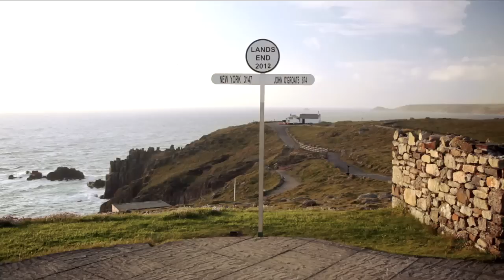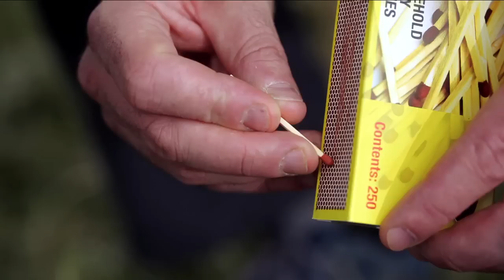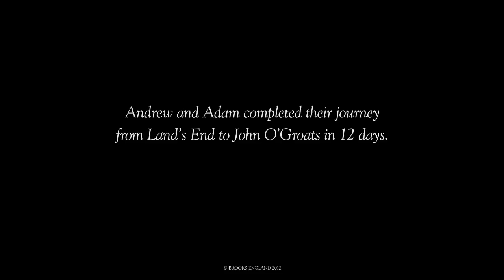BROOKS // Land's End to John O'Groats (HD)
Every year, thousands of cyclists traverse the length of Great Britain by bicycle.  In 2012, former Brooks employee Andrew Hunter and his friend Adam Ferguson were two of them.